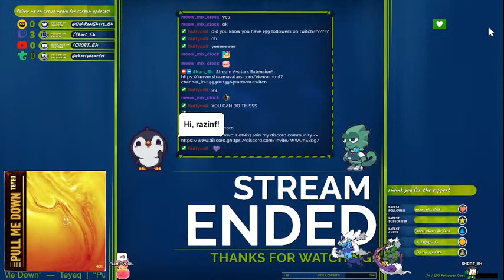How Good Can I Get? | EN./FR. | Incent | !Discord | Stream Avatars | Penguin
Artists Credit:
RazlemOfficial